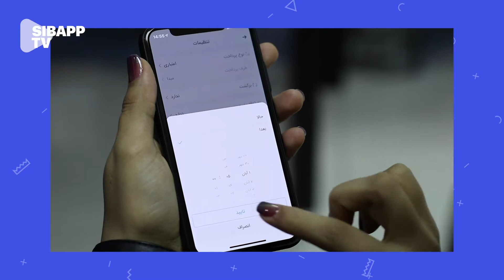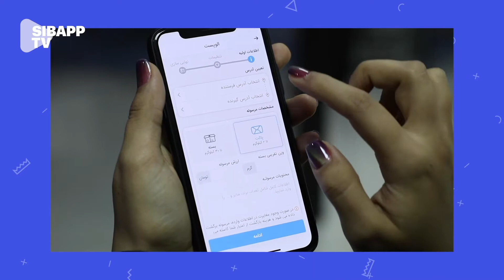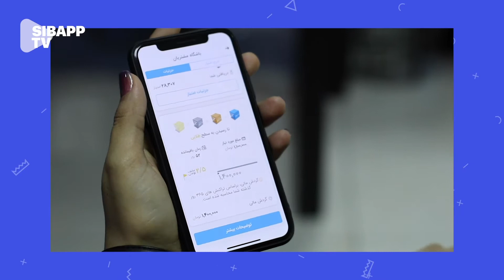معرفى اپلیکیشن «الوپیک»، سامانه‌‌ حمل‌ونقل آنلاین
الوپیک یکی از استارتاپ‌های پیشرو در زمینه سامانه‌‌های حمل‌ونقل آنلاین در ایران است که شاید تنها الوپیک را با سرویس پیک موتوری و سواری‌بار آنلاین بشناسید. اما الوپیک به همین سرویس‌ها محدود نشده و با معرفی سرویس، الوتاکسی گامی دیگر در جهت سهولت حمل‌ونقل شهری برداشته است.
الوتاکسی سرویس تاکسی آنلاین الوپیک است که در زمینه حمل‌ونقل مسافر فعالیت می‌کند. مزیت مهم الوتاکسی بر سایر اپلیکیشن‌های مشابه این است که علاوه بر تاکسی‌های سواری، تاکسی موتوری نیز دارد و شما می‌توانید در کمترین زمان ممکن و با حداقل هزینه، سفر خود را انجام دهید.
از دیگر قابلیت‌های الوپیک می‌توان به سرویس جدید الوپست هم اشاره کرد که صفر تا صد ارسال بسته پستی را برای ما انجام می‌دهد.
این سرویس برای صرفه‌جویی در زمان شما راه‌اندازی شده است تا دیگر مجبور نباشید برای پست کردن نامه یا بسته پستی، از خانه یا محل کار خارج بشوید و به دفاتر پستی مراجعه کنید.